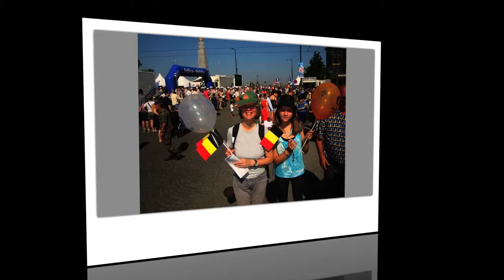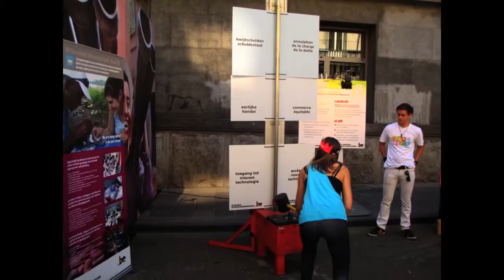2013 BRUX COROAÇÃO fsproject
Dia da coroação do Rei Filipe-Bruxelas,21 de julho de 2013